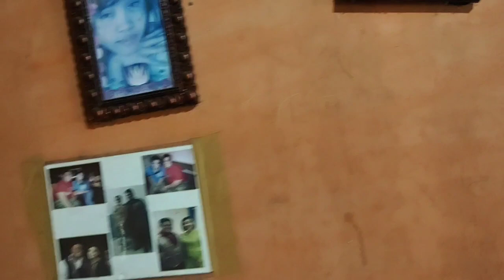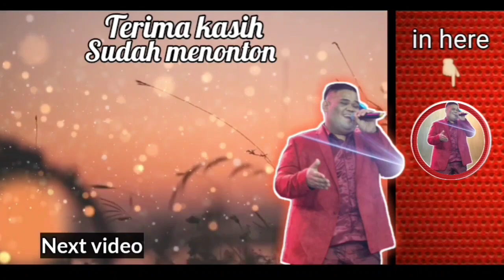HOME SWEET HOME || KONDISI RUMAH KAMI SEBENARNYA!!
Selamat menikmati...